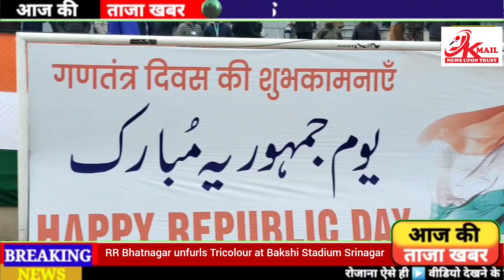Advisor to Lt Governor RR Bhatnagar unfurled the National Flag at the Bakshi Stadium Srinagar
Advisor to Lt Governor RR Bhatnagar unfurled the National Flag at the Bakshi Stadium Srinagar on the 75th Republic Day